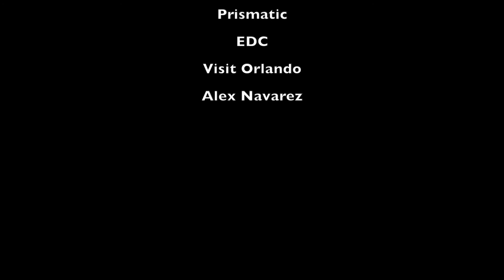AIA Conference on Architecture 2017